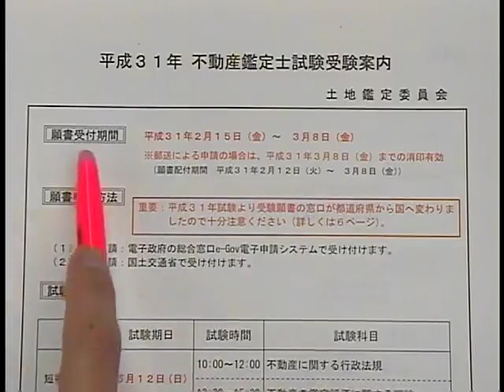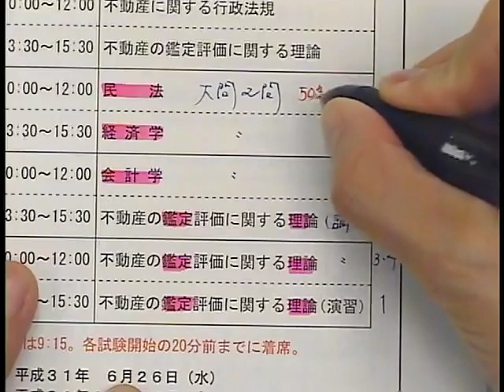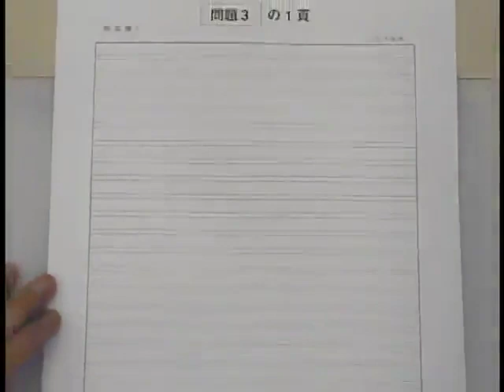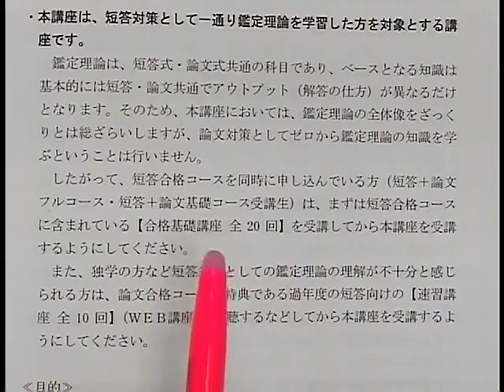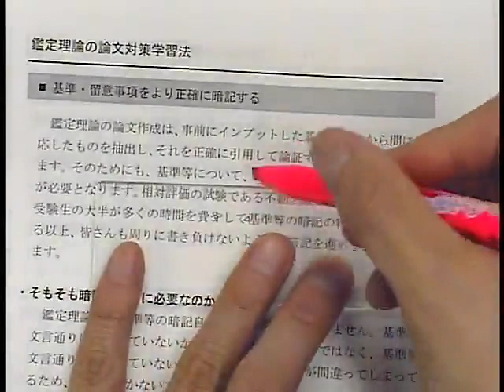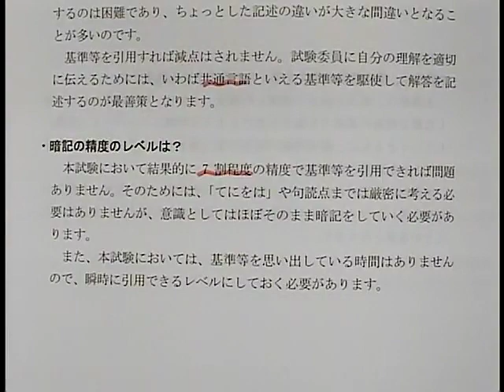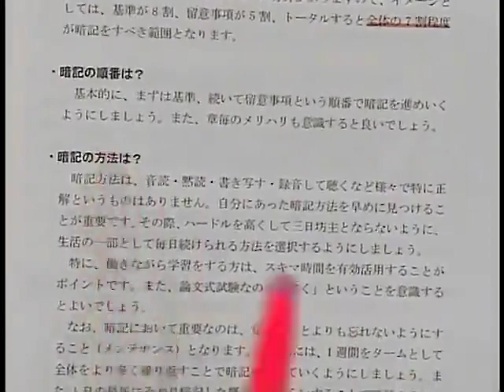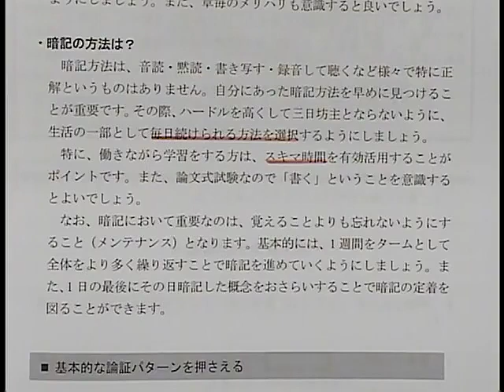【LEC不動産鑑定士】2021鑑定理論・論文ブリッジ講座(第1回前半) 川原正幸 講師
短答で学習した鑑定理論の知識を論文学習へと橋渡しを行う講座です。
実際の配信環境にて講義を視聴「おためしWeb受講」